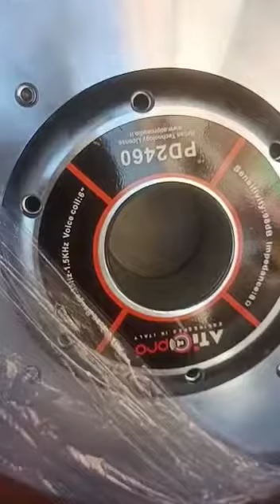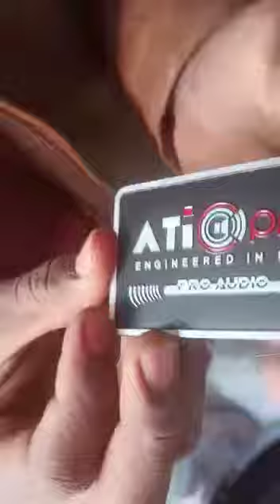ati pro pd 2460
dj tiger barhi